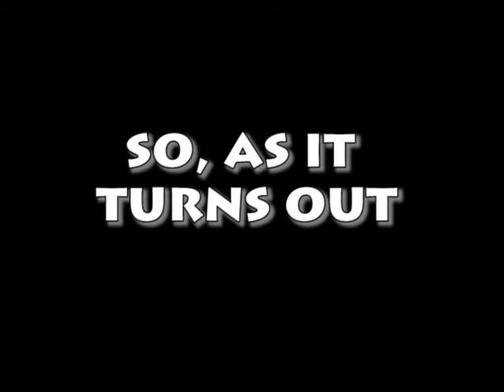Let's Get Drunk and Play Left 4 Dead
We have a guest this time on LGDP!  And a new game. We continue with the zombie theme in "Left 4 Dead 2" from Valve. Our guest Suzi adds to the laughs (or just adds laughs period) in part of the playthrough with our host Jordan. Giggle as they drunkenly stumble their way though zombie hordes in the Dark Carnival map!!!